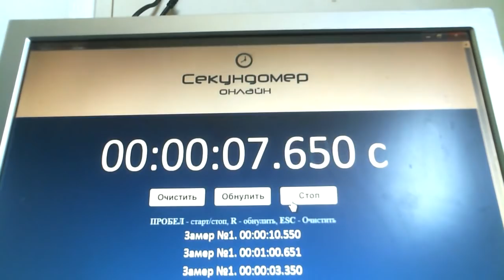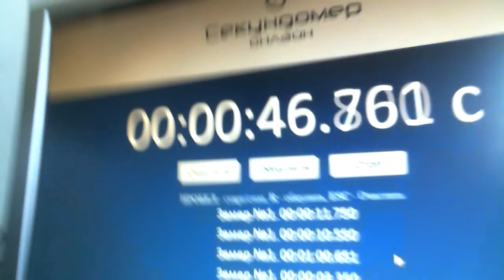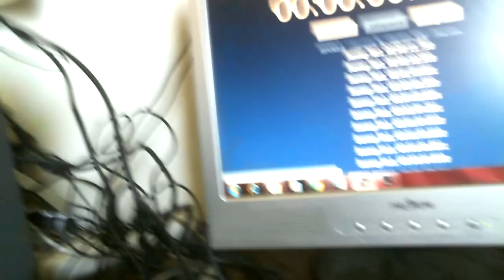БТГ Инерциод КПД 1000%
Помогите каналу

10 секунд подается ток 50 вольт 1 ампер  минуту крутит по инерции так как при ускорении тела вес тела падает за счет этого получаем КПД 1 к 10 то есть 1 минуту продолжает крутиться в таком же темпе как при ускорении